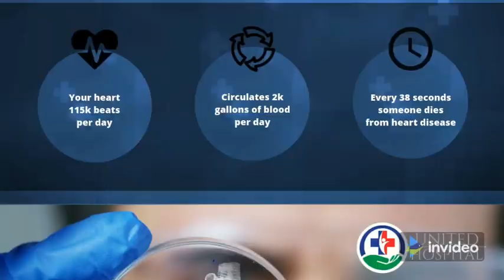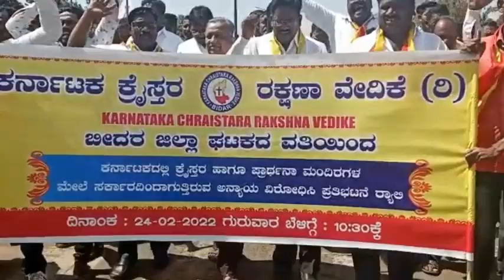Karnataka Christian Rakshana Vedike Bidar Unit Hold Protest Rally At DC Office Bidar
Activities Of Karnataka Christian Rakshana Vedike Bidar District Unit Held Protest Rally From Ambedkar Circle To Deputy Commissioner Bidar. Condemning Attacks On Pasters And Church's. A Memorandum Submitted To Governor Through Deputy Commissioner Bidar